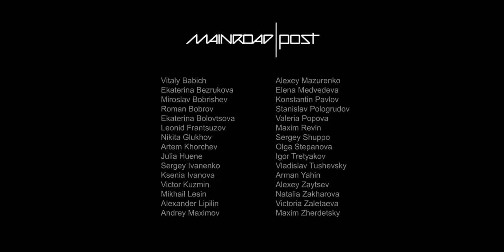Main Road|Post "Stalingrad" VFX reel ' 2013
Visual Effects Showreel for Russian World War II drama "Stalingrad" (2013).

Showreel credits:
Sound FX: Alexey Samodelko